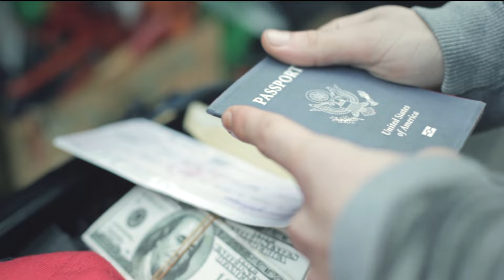TOQUEL - Diskola | Δύσκολα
Music video by Toquel performing Dyskola

Produced by: DOMENIK
Directed by: George Stamatakis (Gypas)
Mixed/Mastered by: Mentoras

Απαγορεύεται η αναδημοσίευση σε άλλο κανάλι στο youtube.